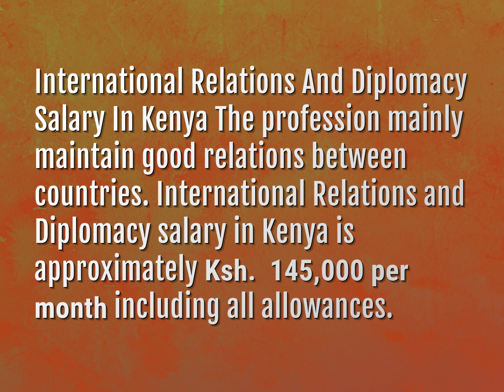How much do Kenyan diplomats earn?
James Webb (2022, August 6.) How much do Kenyan diplomats earn?
    WHYS.video